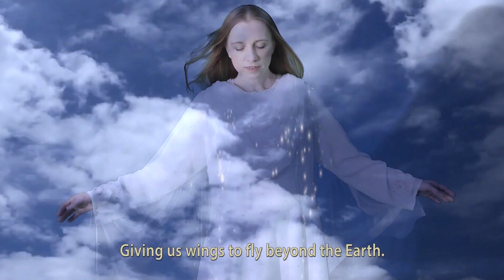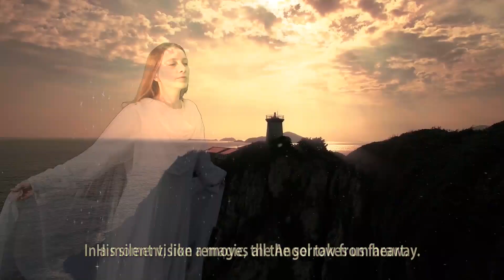🔴 MUSIC OF SILENCE - Pure Angel Flying Above The Earth. Official video.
Video dedicated to Prajapita Brahma, corporeal founder of Brahma Kumaris World Spiritual University.
Song "Pure Angel Flying Above The Earth" sung by musical group "Music of Silence".

Song: Pure Angel Flying Above The Earth
Group: Music of Silence
Album: Enchanted by Purity
The music and lyrics Valery Dobrov.

        1
Pure Angel
Flying again above Earth
And his pure light
Enlightens the world.
The Angel of light
Messenger of Divine Love.
Gives us the gift of
Power and peace.
        Refrain
Charmed by Angelic purity
This enchanted world is shining.
And his magical peace
Fills with serenity.
Angel of light is flying light.
Suddenly appears and disappears away.
With his unearthly beauty
Giving us wings to fly beyond the Earth.
        2
Pure Angel
Flying on the wings of silence.
And with these wings
Protecting the Earth from the troubles.
His silent vision
Removes all the sorrow from heart.
In a moment, like a magic,
The Angel takes us faraway.
        Refrain
Fills the soul with serenity.
Shining Angel is flying light.
He appears and melts away.
With his beauty above the Earth
He is giving us wings to fly.